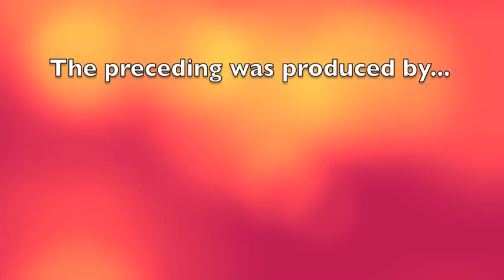Julian Jackson ringside lecture 2013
from the IBHOF Induction Weekend in Canastota, NY, on June 6, 2013

a ringside lecture from "The Hawk" Julian Jackson

Julian appeared on stage with his wife, Alicia Jackson.

the emcee is IBHOF favorite son, Joey Fiato